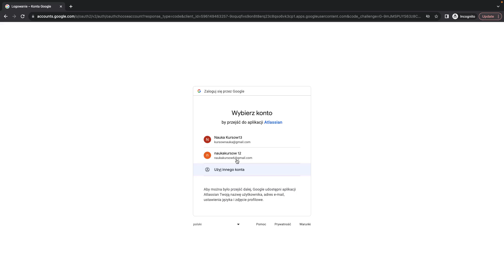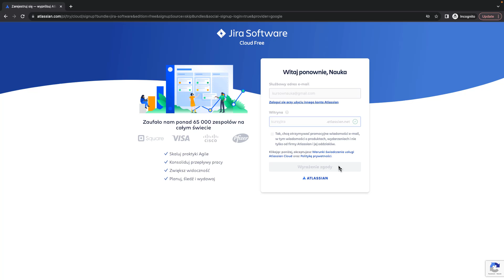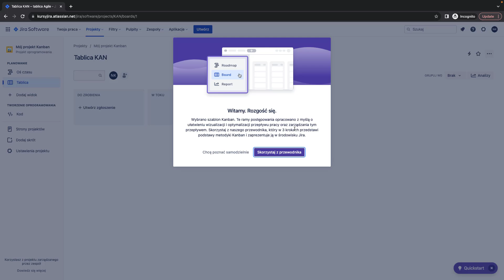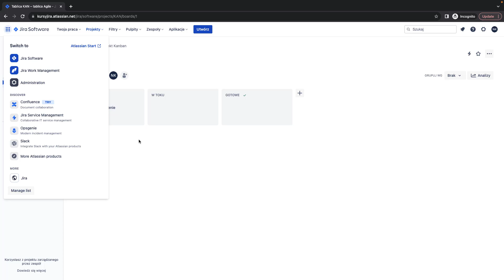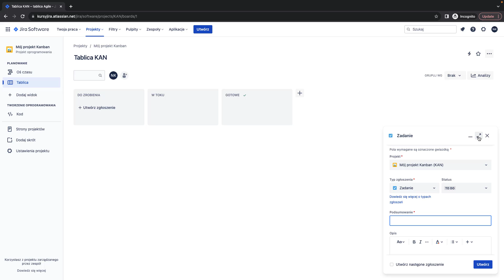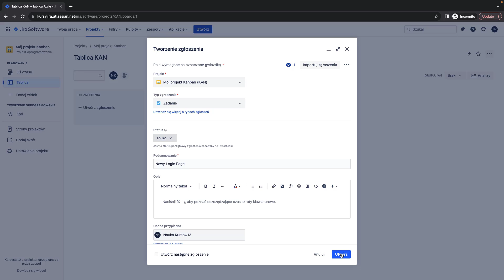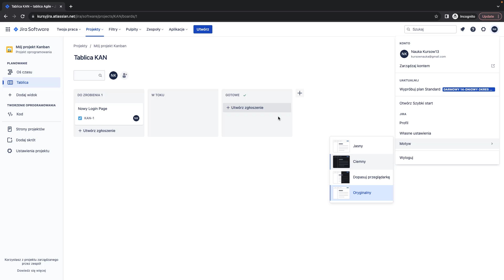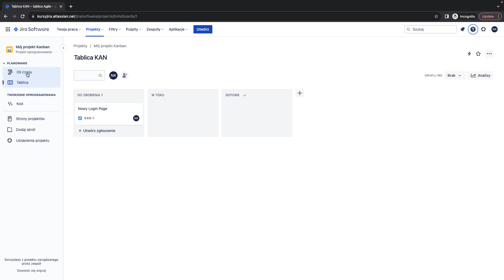JIRA - Zarządzanie Projektami | Podstawy Interfejsu | ▶strefakursow.pl◀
📈Stań się ekspertem w wykorzystaniu tej potężnej platformy do efektywnego zarządzania projektami. Idealny dla menedżerów projektów, członków zespołów IT oraz dla każdego, kto chce usprawnić procesy projektowe w swojej firmie.

📚Czego się Nauczysz:
➡️Opanowanie Interfejsu Jira: Zdobądź umiejętności poruszania się po Jira, poznając jej funkcje i możliwości
➡️Wykorzystanie Metodyk Agile: Odkryj, jak zastosować Scrum i Kanban w praktyce, by zwiększyć efektywność Twojego zespołu
➡️Zarządzanie Projektami w Jira: Naucz się efektywnego zarządzania projektami, od konfiguracji po śledzenie postępów i błędów
➡️Dostosowanie Jiry do Potrzeb Zespołu: Dowiedz się, jak dostosować Jirę do specyficznych wymagań Twoich zespołów
➡️Techniki Zarządzania Błędami: Opanuj umiejętności zarządzania i rozwiązywania błędów w projektach
➡️Tworzenie Raportów: Naucz się monitorować postępy i tworzyć przejrzyste raporty z postępu projektów
➡️Planowanie Sprintów w Scrum: Zdobądź wiedzę na temat planowania i zarządzania sprintami
➡️Wykorzystanie Symulacji Pracy: Odkryj, jak analizować wpływ poszczególnych zadań na projekt

💼Korzyści z Kursu:
- Zwiększenie Efektywności Projektów: Naucz się, jak efektywnie zarządzać projektami, zwiększając ich skuteczność i osiągane wyniki
- Lepsze Planowanie i Realizacja Celów: Wykorzystaj metodyki Agile do usprawnienia planowania i realizacji celów projektowych
- Personalizacja Narzędzi: Dowiedz się, jak dostosować Jirę do indywidualnych potrzeb Twojej organizacji
- Rozwój Kompetencji Zawodowych: Zdobądź cenne umiejętności, które są wysoko cenione w branży zarządzania projektami

📱 Zarejestruj się teraz i zacznij transformować swoje podejście do zarządzania projektami!